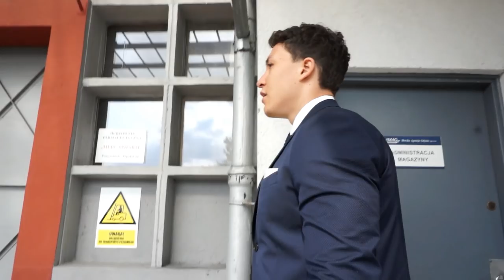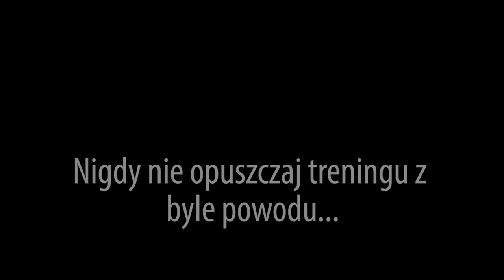ZNISZCZYŁEM GARNITUR NA SIŁOWNI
Pamiętaj! Bark stroju to żadna wymówka...
Za kamerą: BŁAŻEJ SANDOMIERSKI